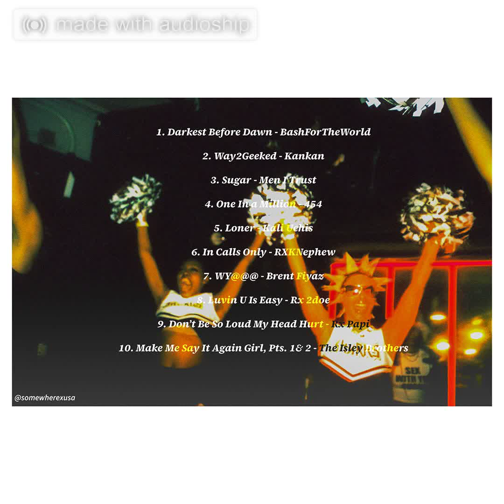somewherexusa - Febuary Mix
Welcome to Somewhere, USA